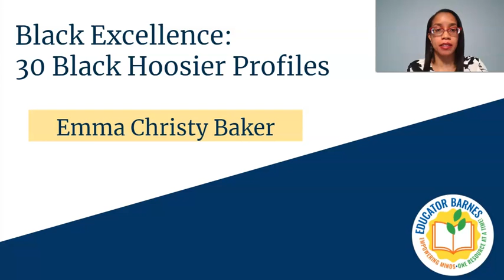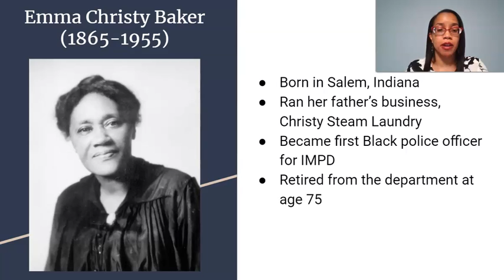Black Excellence: 30 Black Hoosier Profiles - Emma Christy Baker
Black Excellence: 30 Black Hoosier Profiles is a series highlighting notable Black Hoosiers. For the purposes of this series, the Black people featured were either born in Indiana or made Indiana their home for some portion of time after being born somewhere else.